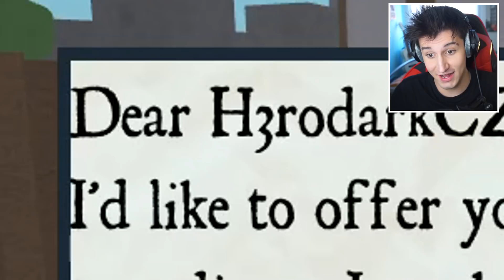KAMARÁD MĚ POZVAL NA VEČEŘI A TOHLE SE STALO 😱 ! (Roblox - Mansion)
🤙 Musical.ly -  @attackkk

❓ Miniatura inspirace od  - me

📋 Hola ! Máme tady dneska další SUPER video - KAMARÁD MĚ POZVAL NA VEČEŘI A TOHLE SE STALO 😱 ! (Roblox - Mansion)
Doufám, že si tohle videjko hodně užijete !

🏆 SOCIÁLNÍ SÍTĚ

     ✅Musical.ly -  @attackkk

📸 ČÍM NATÁČÍM ?

❓ NEJČASTĚJŠÍ DOTAZY